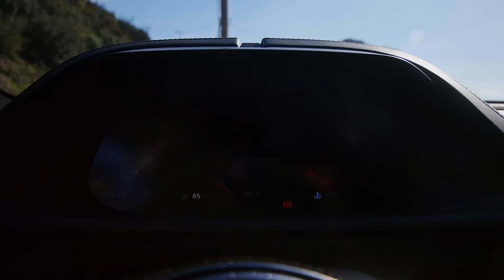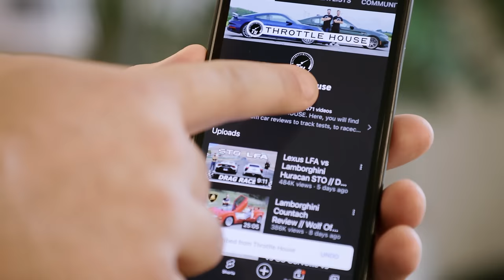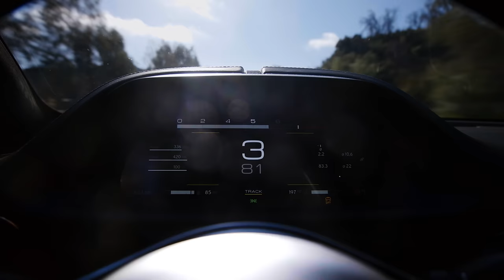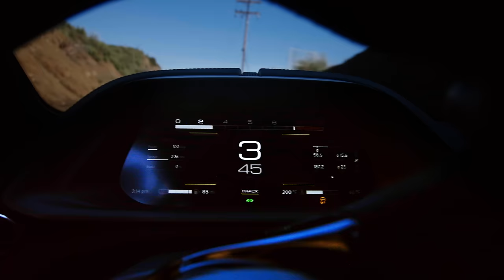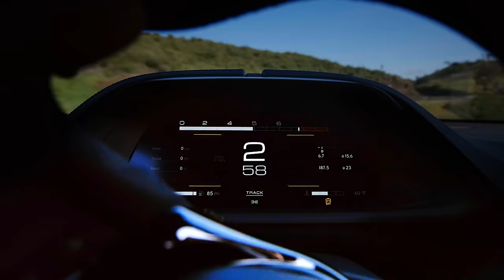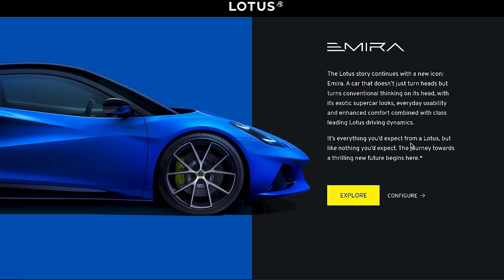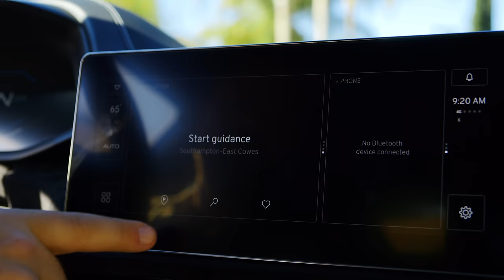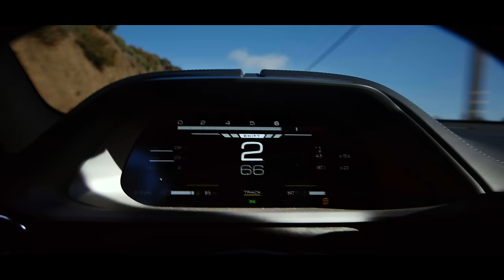2023 Lotus Emira Review // We’ve Ordered One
The 2023 Lotus Emira First Edition ($94,430 USD as spec’d, $120,688 CAD) is a brand new sports car with two engine choices. A torquey AMG 4 cylinder mated to a 6 speed auto, or a supercharged 3.5L V6 with a manual option. Both options come with strong horsepower numbers at 359 hp and 400 hp respectively, but the smaller 4 cylinder actually has a bit more torque. James has secretly used the company credit card to put a deposit down on a new Emira, and Thomas is learning that they will either have to take delivery, or forfeit their deposit altogether. Will the new Lotus Emira be everything they hope it will be? We hope you enjoy the episode.

Magical Genius Logistics Planners: James Engelsman and Gregory DeCaire